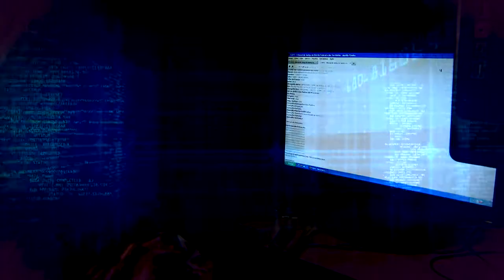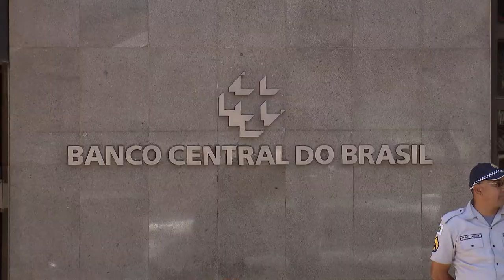Justiça de SP deverá analisar uso de criptomoedas para lavagem de dinheiro do tráfico de drogas 8.10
​​O ministro Felix Fischer, do Superior Tribunal de Justiça (STJ), declarou a 4ª Vara Criminal de Campinas (SP) competente para analisar inquérito policial contra uma mulher acusada do crime de lavagem de dinheiro por meio do mercado de criptomoedas, em operação com recursos oriundos do tráfico de drogas. De acordo com a investigação, ela tem um irmão que integra quadrilha de traficantes ligada ao Primeiro Comando da Capital (PCC).
CC 173711